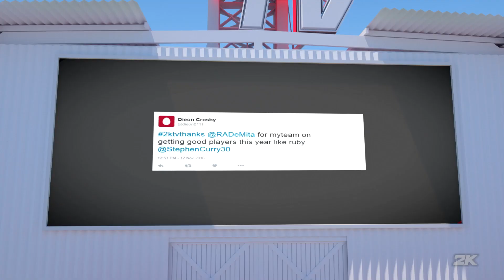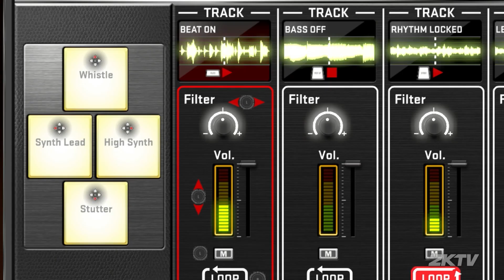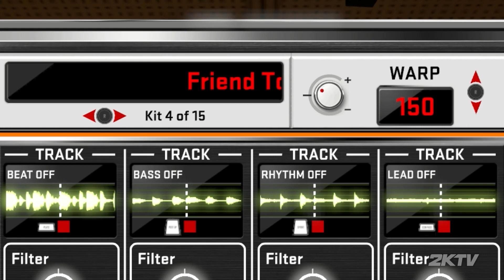Kevin Harlan on What Makes A Good Commentator - NBA 2KTV S4. Ep.7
Kevin Harlan is back! He talks about how he approaches calling a game & we ask him which current NBA player he thinks would make a good broadcast commentator. Then, we have our first player to hit 98 on the Road to 99! Meet GeeSice and found out how he did it in just 6 weeks! Plus, Shane McGhie is the actor behind your MyCAREER. He talks about doing scenes with NBA players.  We check out the MyCAREER /JBL Beat Machine & highlight your Top Plays of the Week!

Check out NBA 2KTV in NBA 2K18 and on the MyNBA2K18 app.